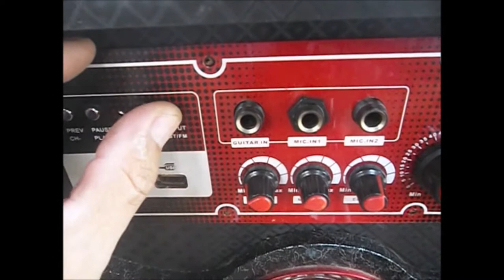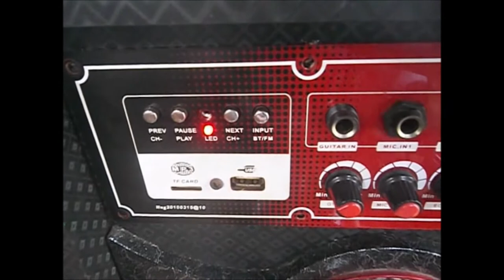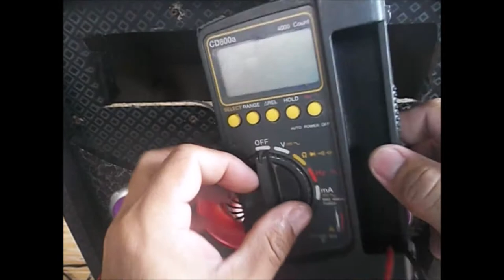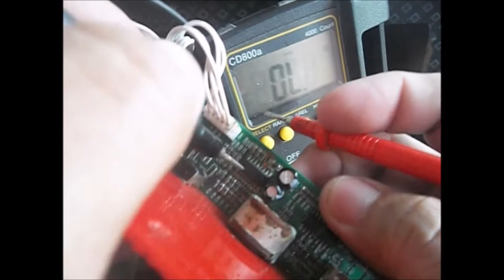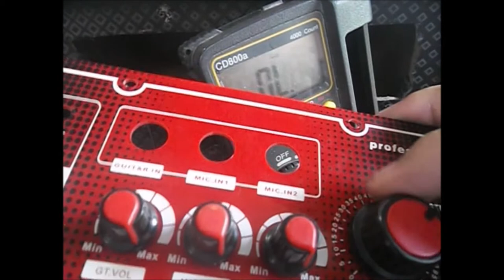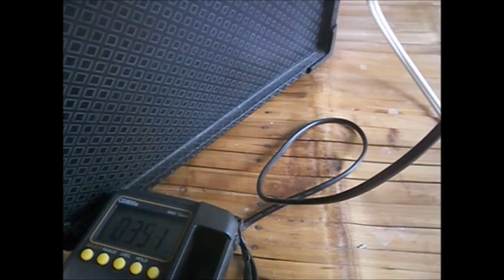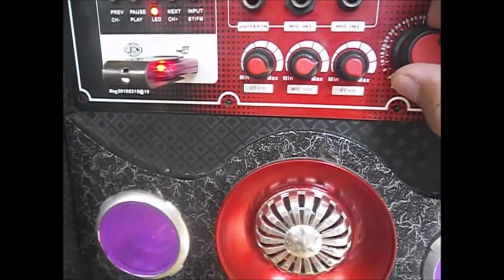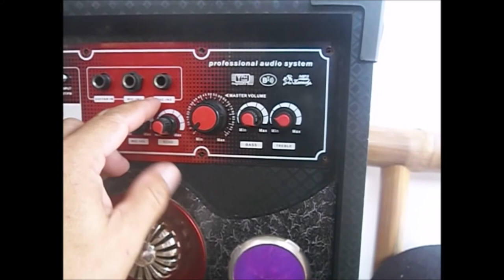PAANO AYUSIN ANG MAHINANG TUNOG NG HUG AMPLIFIED SPEAKER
Troubleshooting Hug amplified speaker with low sound output and loose contact problem.